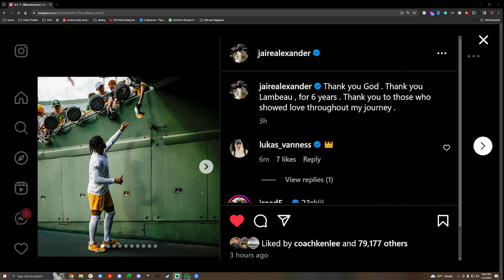Jaire Alexanders Cryptic IG Post, is he OUT of Green Bay?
Jaire Alexander cryptic IG post is this a raise for concern or a moment of reflection? nfl packers @packers @cheeseheadtv @LockedOnPackers @PackADayPodcast @packswhatshesaid